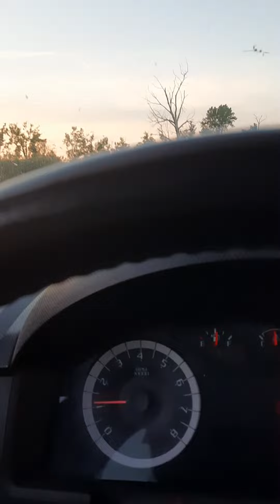Howard marsh julyb2022